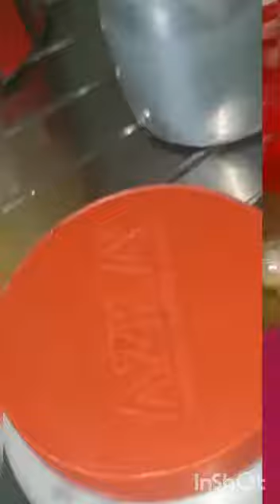handesh : bangladeshi sweet